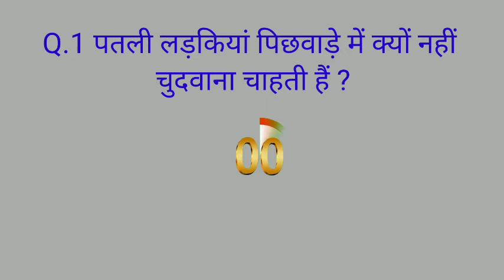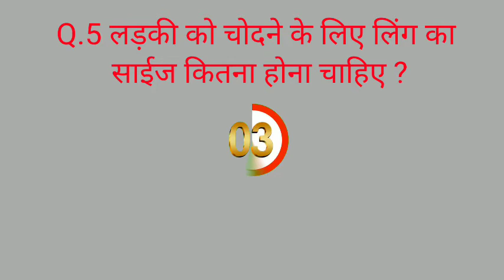most Brilliant IPS IAS Interview Questions Answers // New Gk Questions